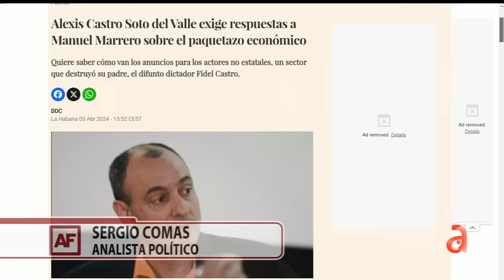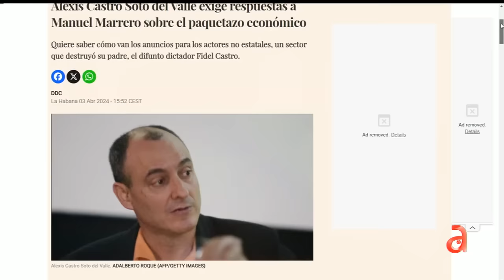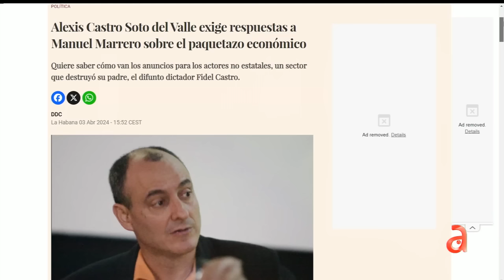Hijo de Fidel Castro arremete contra Manuel Marrero y pide explicaciones sobre "errores cometidos"